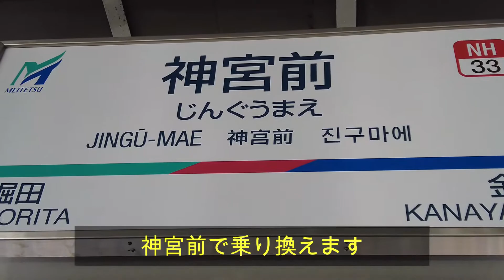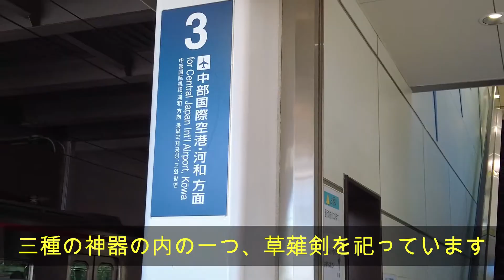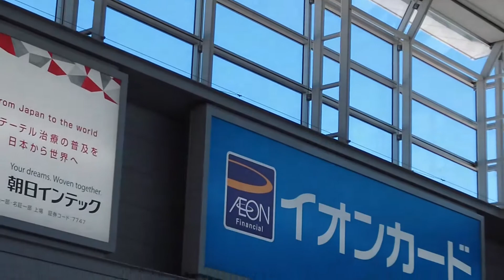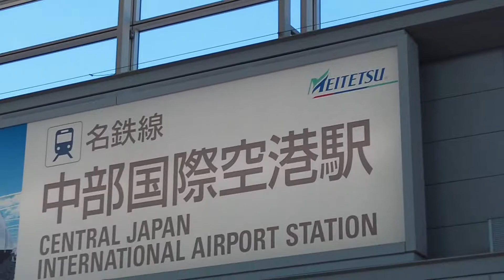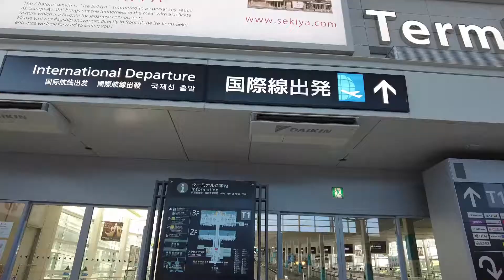関西人が生まれて初めてセントレアに行く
伊丹と関空しか利用したことない関西人が生まれて初めてセントレアに行ってきました。